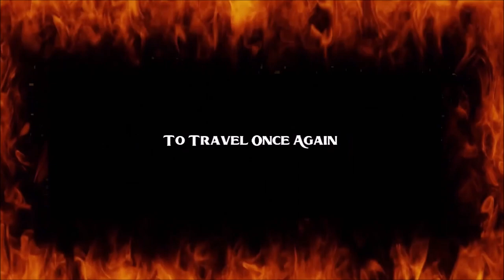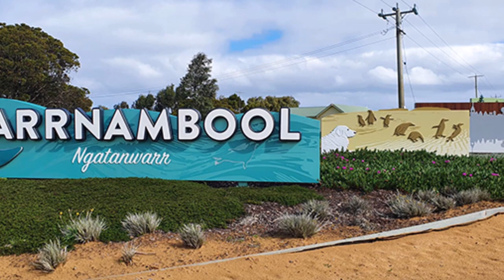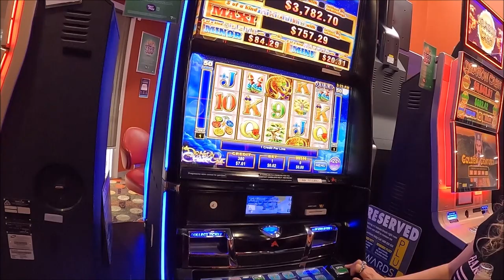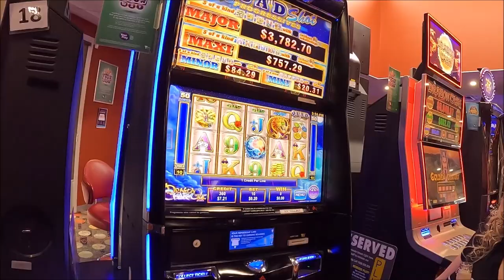PART 3 ! 2 Harleys Hit The Road :Twelve Apostles to Warrnambool .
Part 3 of our month long adventure on 2 motorcyles  in Australia Tonight we head along the Great ocean Road Through the Twelve Apostles  and onto Warnambool , Victoria !